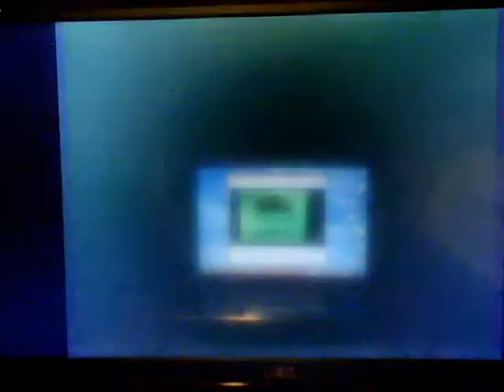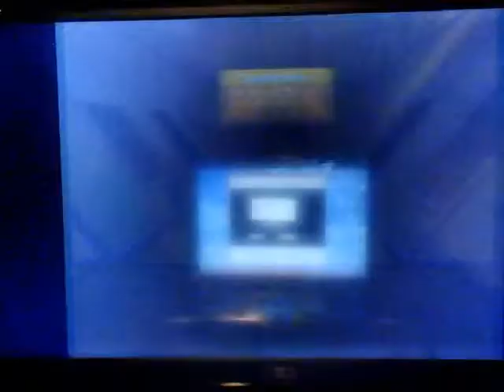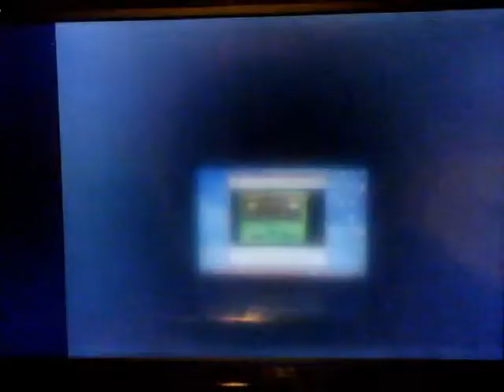Fur Fighters VR: Big Heads, Scrawners, & Midas Cheats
At last i made a video containing cheats and the things you can do with these three. I found out that combining some together give odd results.